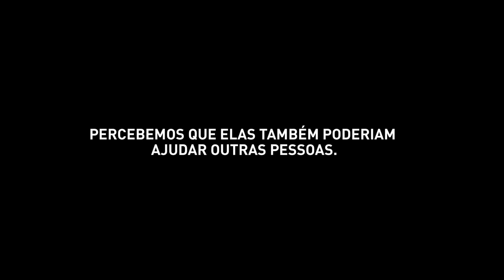Máquina resolvedora de problemas | 2016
Você tem problemas? A gente pode te ajudar!
Desenvolvida pela agência Z+ do Grupo Havas e em parceria com a produtora Honey Bunny, apresentamos a"Máquina Resolvedora de Problemas". Uma cabine itinerante que está circulando por São Paulo, resolvendo os problemas de quem entra nela.
A AACD, Associação de Assistência à Criança Deficiente, é uma entidade sem fins lucrativos que trabalha na reabilitação e inserção social de jovens com dificuldades de locomoção. Com 66 anos de história, a instituição mantém doze unidades, fabrica mais de 60 mil próteses por ano e atende mais de 1.2 milhão de pessoas anualmente.
Apesar de seus números grandiosos, a AACD sobrevive por meio de doações. E em momentos de crise, elas costumam cair drasticamente. Afinal, todo mundo está cheio de problemas para resolver. Então nós pensamos que em vez de pedir ajuda, talvez nossas crianças pudessem ajudar as pessoas a resolverem seus problemas primeiro. Com a ajuda das crianças, criamos uma máquina capaz de solucionar os problemas.
Resolvemos seus problemas? Agora ajude a resolver os nossos. Ligue 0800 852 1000, envie um SMS para 28127 com a palavra "DOAR" ou acesse
Obrigado!